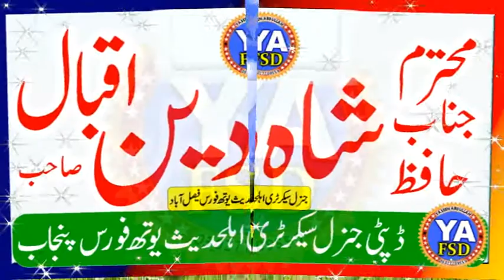Molana Bashir Ahmed Khaki Sahib .Topic .khatme Nabuwat (slm) Ka Taruf .Yaseen Islamic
YAFSD Islamic Clip
Asslam o Alaikum This Channel is Created For Spread The Islamic Knowledge It Will Shows The Real Face Of Islam According To The Sahih Hadith And Quran O Sunnah Pyary Bhayo Aor Behno Hmary Is YA FSD chanel par Apko Bohat Achi Achi Sabaq Amoz Videos Mily Gi Aor Tmam Ulma e Ahly Hadees K Bayan Full Hd Recording Me Mily GY New Updates Hasil Karny Ke Liay Hmary Chanel Ko Subscribe Karen Aor New Islamic Updates Hasil Karen Is Chanel Par Qari Binyameen Abid,Qari Ahmed Hassan Sajid.Sayyad Sabtain Shah Naqvi.Muhammad.Molana Inam ul Haq Farooqi.Hafiz Akber Asad .Dr.Masood Qasim.Qari Abdul Hafeez Faisalabadi.Qari Inam Ilahi Abid.Is Ke Alawa Short Clips Me Upload Kiay Jaty Hein .Subscribe To Our Chanel For More New Updates .In These Days Islamophobia Had In Huge Point It Is The Reason That We Had Made This Channel Subscribe to them to get great reminders.